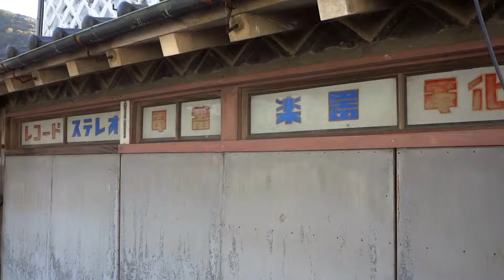Cool Japan record shop 渋すぎるレコード屋さん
なまこ壁のレコードショップが素敵